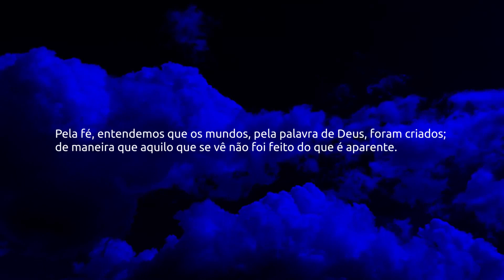Oração para QUEBRAR as MALDIÇÕES